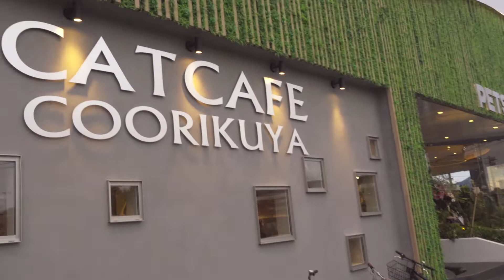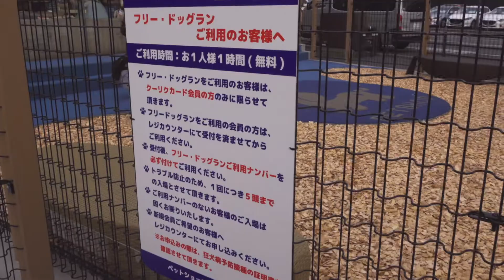Jul. 10, 2021 雷山千如寺大悲王院 / Masa's Vlog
This daily vlog was taken 2 years ago, on Jul. 10, 2021.
We went to Raizansennyoji Taihioin with the Granma, aunt, and aunt's daughter. After that, we went to a new Pet Shop to see cute puppies, and Sushi Restaurant to buy dinner.

このデイリーブログは、2年前の2021年7月10日に撮影したものです。
おばあちゃん、おばさん、おばさんの娘さんと一緒に、雷山千如寺大悲王院に行きました。その後、新しいペットショップに行ってかわいい子犬を見たり、お寿司屋さんで夕食を買ったりしました。